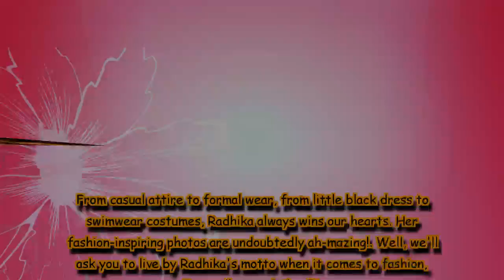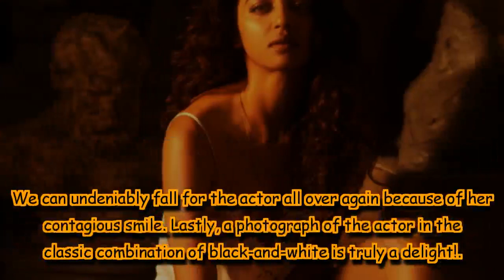Actor Radhika Apte is truly a fashion inspiration, see her stunning 'gram pictures inside